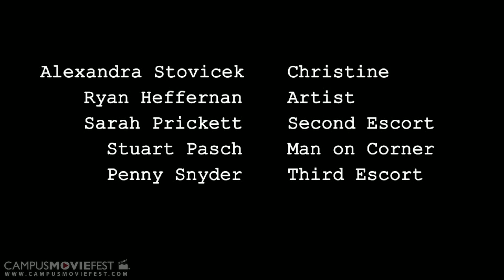The Last Caller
An escort answers her last call one night that has an unexpected end.

Created by Ryan Heffernan's Crew at Wesleyan University  in 2014 as part of Campus MovieFest, the world's largest student film festival.

The Last Caller Cast & Crew :
Ryan Heffernan - Captain, Director, Editor, Writer, Cinematographer
with
Sofia Taylor - Director, Writer, Editor, Cinematographer
Alexandra Stovicek - Actor
Sarah Prickett - Actor
Stuart Pasch - Actor
Penny Snyder - Actor

More info - CMF Campus MovieFest movie short film festival fest five minutes '5 minutes' 'short film' 'one week' university college coed student 'film festival' 'world's largest' Wesleyan University  2014 '7 days' seven